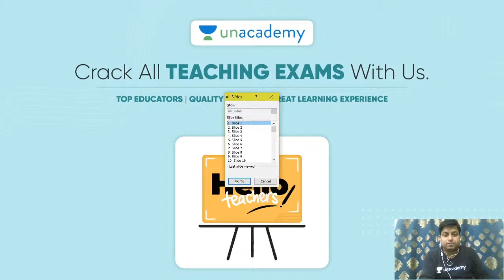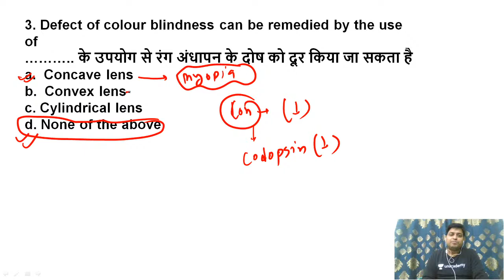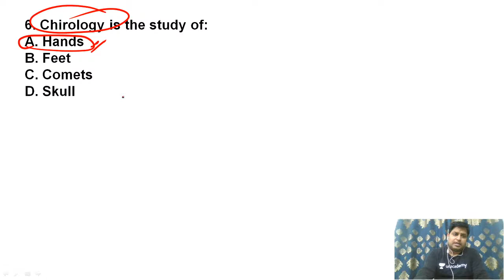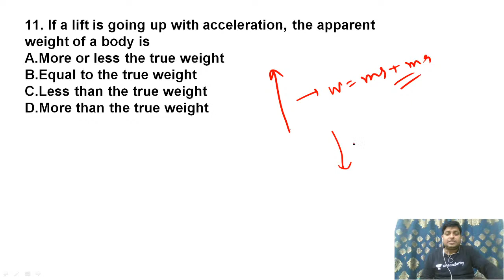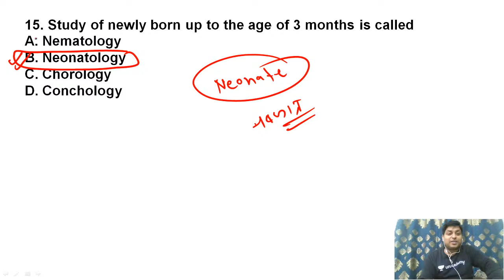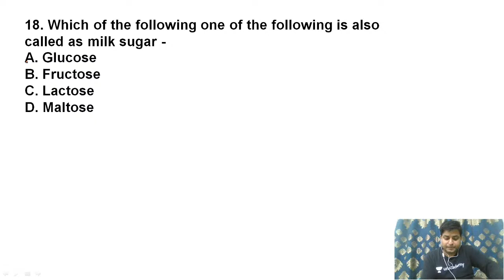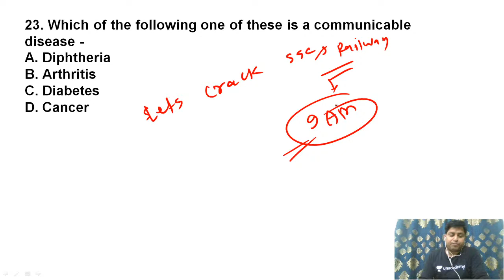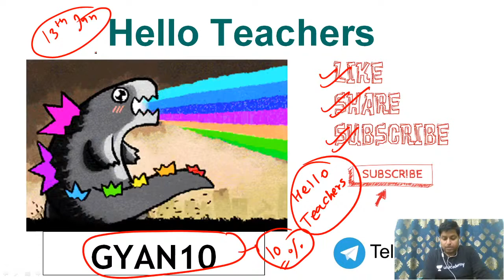MOCK TEST-18 | Target CTET Paper-2 2021 | Gyan Prakash Jha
In this video, Gyanprakash Jha has discussed "MOCK TEST-18" from his Science for CTET Paper 2 2021 series competitive exams. Gyanprakash Jha has tried to go deep into the discussion and offer his insights. It is extremely important for CTET aspirants.

Gyanprakash Jha and more top Educators are teaching live on Unacademy.

We have an upcoming complete batch course on REET primary level starting from 11 January

Unacademy Subscription Benefits:
1. Learn from your favorite teacher
2. Dedicated DOUBT sessions
3. One Subscription, Unlimited Access
4. Real-time interaction with Teachers
5. You can ask doubts in a live class
6. Limited students
7. Download the videos & watch offline